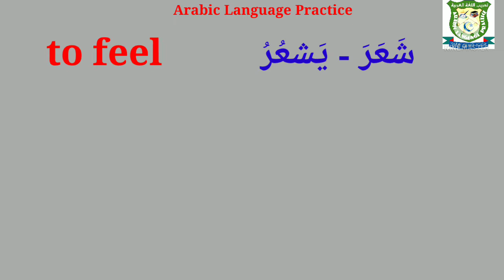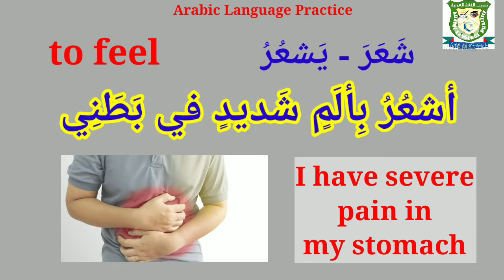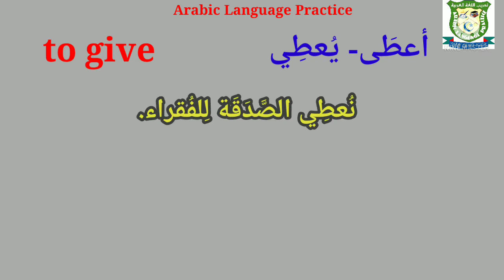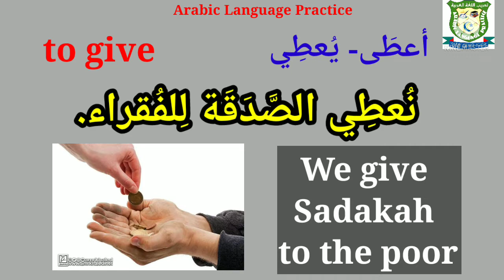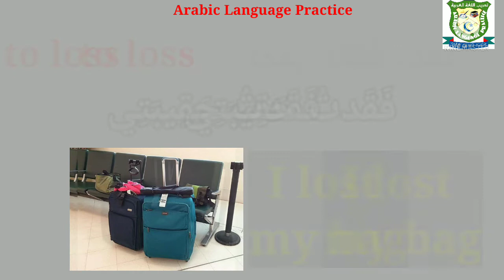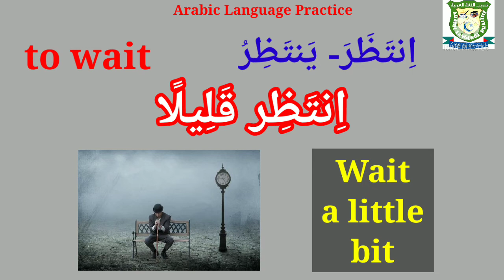আরবি কথোপকথন | আরবিতে কথা বলার সহজ উপায় | Top Arabic verbs & phrases | Speak Arabic Easy | Part-5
প্রিয় ভিউয়ার আশা করি সবাই ভালো আছেন যারা মধ্যপ্রাচ্যে আরব দেশগুলোতে কাজের জন্য আসতে চান বা যারা এসেছেন আরবী ভাষা তাদের জন্য খুবই জরুরী। আর কুরআন ও হাদীস বোঝার জন্য আরবি ভাষা জানা অপরিহার্য।
Learn Arabic in bangla Arabic conversation bangla to Arabic learn Arabic from bangla Arabic vocabulary Arabic word how to learn Arabic language
Arabic Language Spoken Arabic Best Arabic to Bangla video bangla tutorial learn arabic free spoken course in Arabic online madrasa Arabic spoken course
best bangla tutorial arabic free course
viral arabic video bengali in arabic spoken arabic to bangla arabic learn arabic in bangla how to learn arabic to bangla
bengali to arabic language arabic to bangla arabic learning, spoken arabic
Bangla Arabic Dictionary Arabic To Bangla Sentence arabic words in bengali
Most useful Arabic verbs and phrases
1000 Arabic words & phrases for speaking Arabic how to speak Arabic easy learning Arabic Language Arabic Language Practice Arabic Grammar course Tarkeeb shikka Arabic 2nd learn Arabic Saudi Basha Kuwait ki bhasha Dubai barsha Iraqi bhasha gulf Arabic arabic to Bangla Bangla to Arabic learn Arabic for Bangladeshi learn Arabic for new comers

আরবি ভাষা শিক্ষা বেসিক আরবি ভাষা শিক্ষা
আরবি কথোপকথন আরবিতে কথা বলার কৌশল কিভাবে আরবি ভাষায় কথা বলব

دروس اللغه العربيه لغير الناطقين بها
 الحوار العربي
تعالوا نتكلم بالعربية
كيف أتحدث بالعربية
تعلم اللغة العربيّة العربية بين يديك تعلم اللغة العربية لغيىر الناطقين بها قواع اللغة العربية علم النحو علم الصرف التركيب الإعراب
قواعد اللغة العربية علم الإعراب والبناء علم النحو والصرف

Top Arabic verbs and phrases for speaking Arabic
1000 Arabic words & phrases